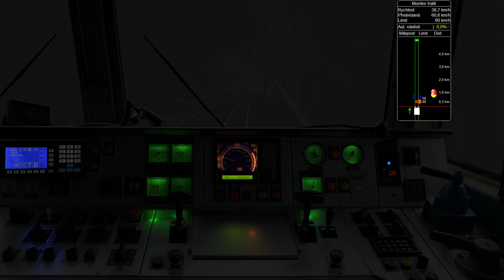Open Rails RJ1015 (Praha Smíchov - Praha Hl.Nadraží) čast1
Trať 321